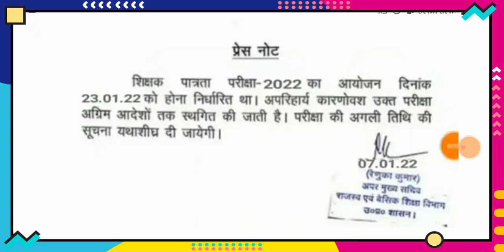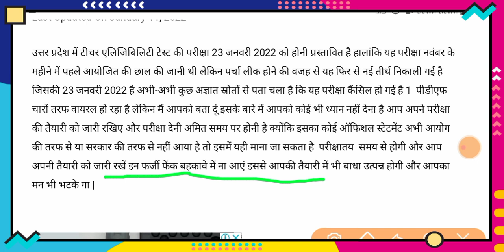uptet एग्जाम हुआ कैंसिल आदेश जारी नोटिफिकेशन देखें 🔴uptetnewstoday